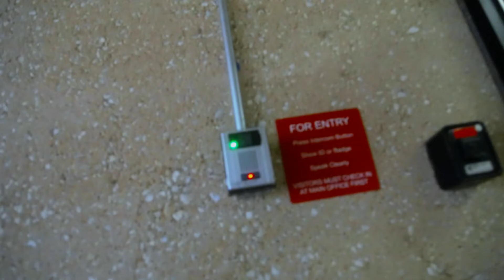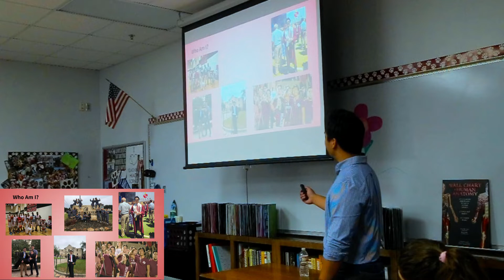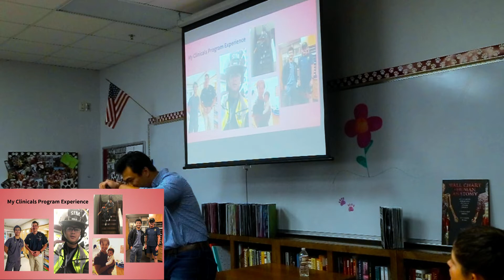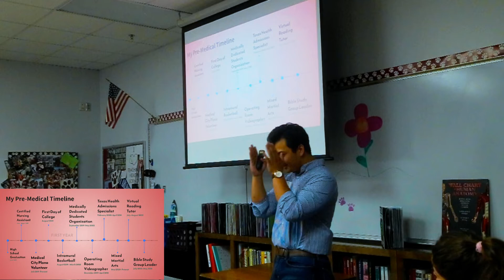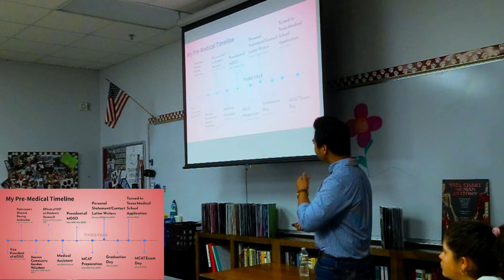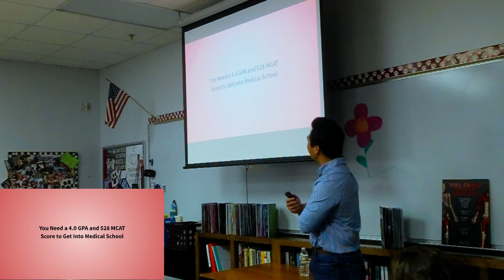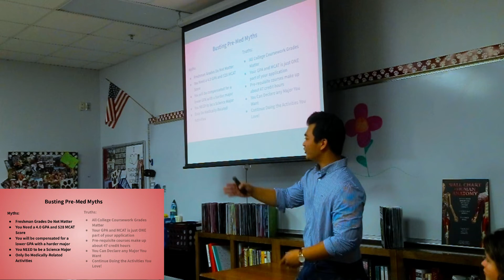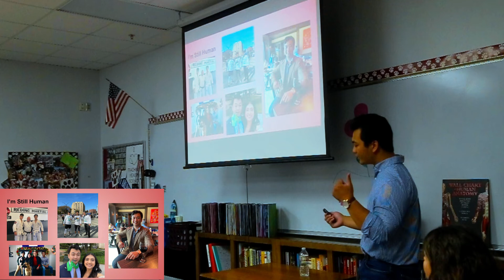I Went Back to High School | Mark Velasquez 2022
My Advice to Pre-Meds in High School:

Take this time in your life to know yourself. Why do you wake up? What makes you do the things you do? The journey to becoming a physician is not easy, and it is long. You will be faced with making tough decisions to balance your priorities. Be surrounded by a community. In this way, your own progress is held accountable by the peers you trust to guide you in the right direction. Develop habits that will allow you to thank your past self for doing. Lastly, be a great story teller. One day, there will be people who will look up to you. You may have children of your own one day. As you learn, you will also be given the responsibility to teach.

I can go on and on about how you have to work hard and get good grades. But, what you get on your test scores and how well you do in a science class doesn't define who you are. What led you to this very moment in time does. One thing led you to another. Be yourself.

I had the opportunity to speak at Plano Senior High School and share my experiences in college as a Pre-Medical student. With high school juniors and seniors asking themselves what career path they should take or what to major in college, I also gave advice for them to understand the importance of story telling. About 15 minutes of my presentation was not recorded, but I shared the first paragraph of my medical school personal statement and answered questions about how my clinical rotations programs experiences.

Thank you all for your love and support to the channel!

I'll see y'all in the next one,

Mark Velasquez